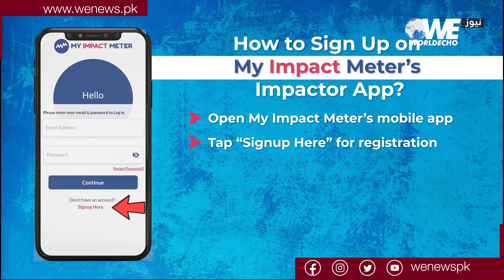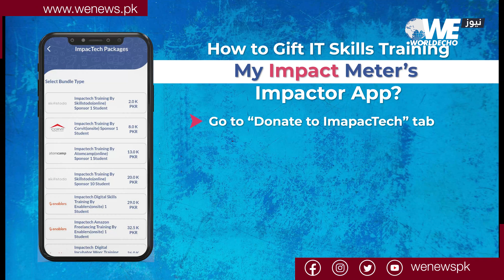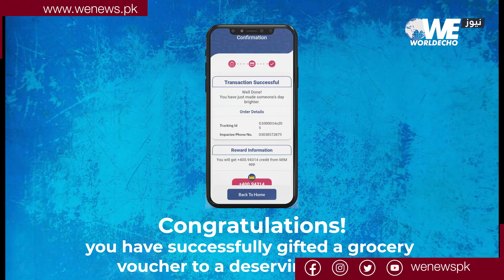"مائی ایمپیکٹ میٹر" ایپ کے ذریعے آپ کیسے اپنی برادری اور معاشرے کو فائدہ پہنچا سکتے ہیں؟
"مائی ایمپیکٹ میٹر" ایپ کے ذریعے آپ کیسے اپنے کاروبار کو بڑھانے کے ساتھ ساتھ  اپنی برادری اور معاشرے کو فائدہ پہنچا سکتے ہیں؟ دیکھیں وی نیوز کی خصوصی رپورٹ